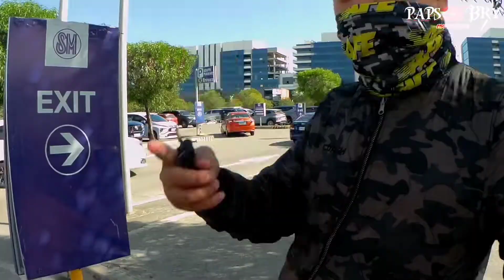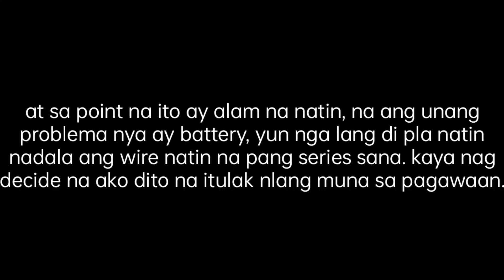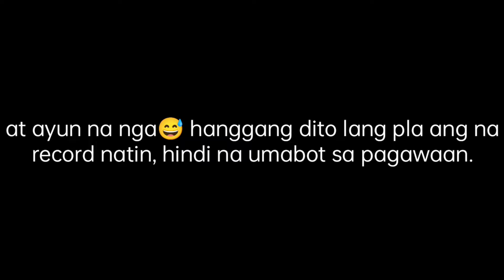AYAW MAG START MIO i125 | TULUNGAN NATIN YAN